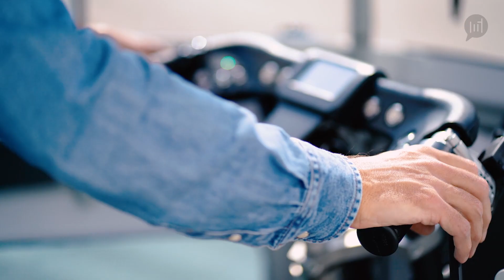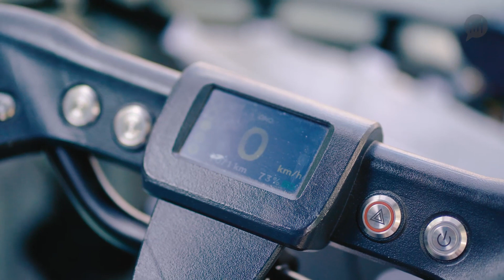Das Dreirad für die letzte Meile | Onomotion Cargo Bike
Der städtische Lieferverkehr muss sauberer und platzsparender werden. Das Ono Cargobike will Lieferanten dabei unterstützen. Mobility.Talk-Reporter Heiko Dilk hat das Dreirad getestet.